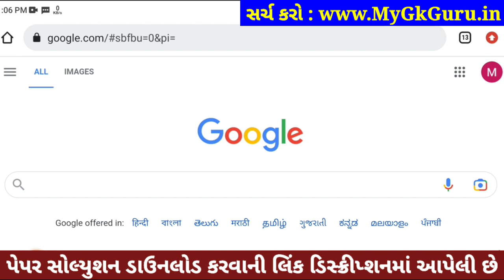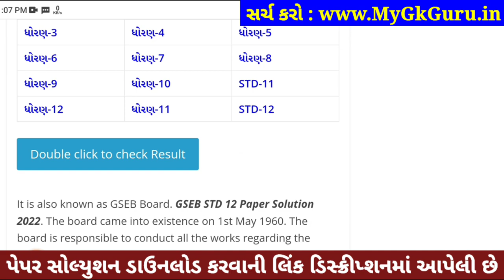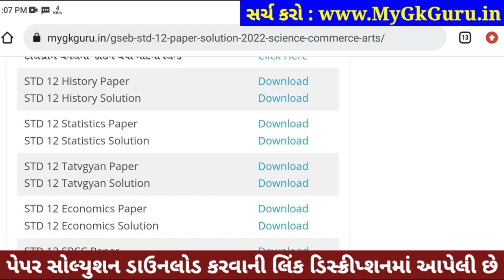std 12 itihas paper solution 2023, std 12 history paper solution 2023 board exam, std 12 history sol